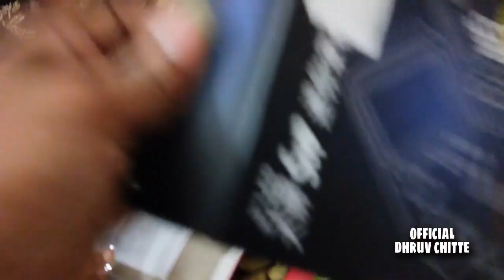Dhruv's 5'th Birthday Celebration....